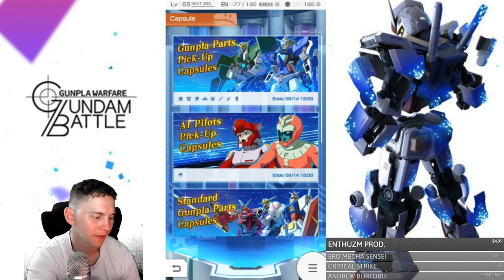50X Exia Banner Summons | Gundam Battle: Gunpla Warfare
Zeta Kai
Shadowofthemoon87
Andrew Burford
enthuZM Prod.
alessandro pititto
NQG420
Red Blade
CRITICAL STRIKE
ForgedHorizons
Orb Weaver